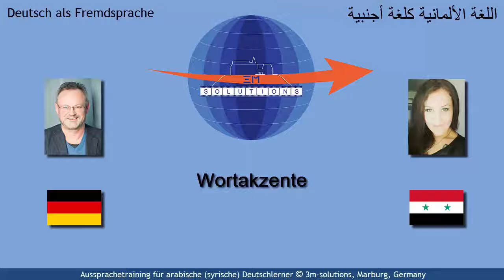DEU4ARAB_701 - Stressing German Words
This video is an addition to our DEU4ARAB series, i.e. videos that are integral parts of the Massive Open Online Course Contrastive Pronunciation Training for Arabic Learners of German". It informs you about how to stress German words and provides you with useful tips how to pronounce long words.